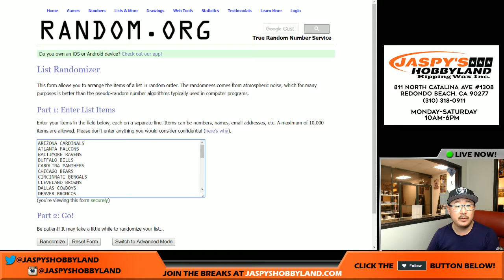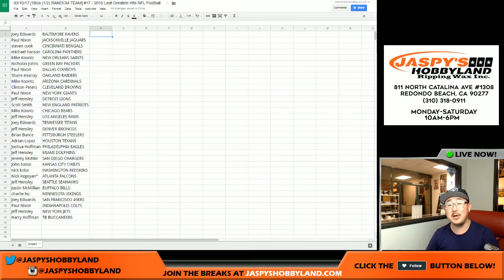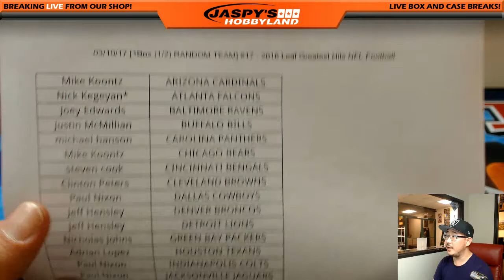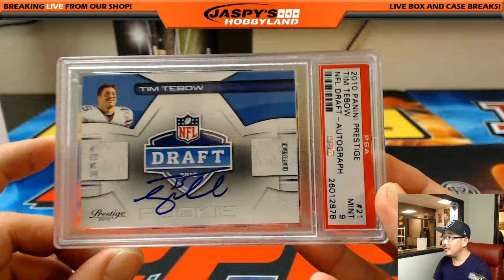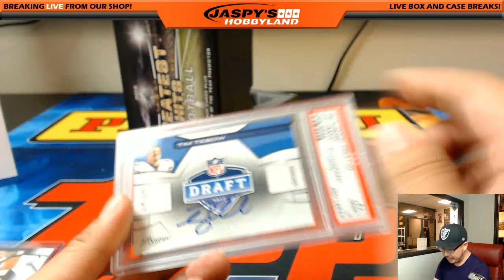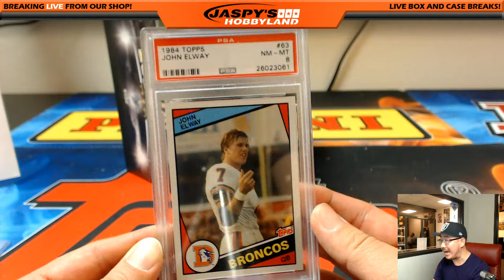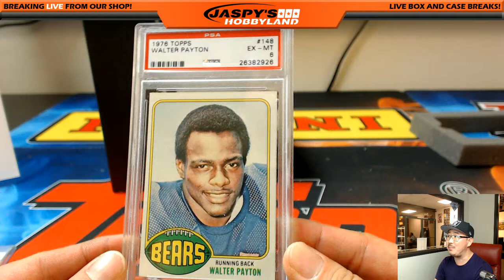03/10/17 [1Box (1/2) RANDOM TEAM] #17 - 2016 Leaf Greatest Hits NFL Football